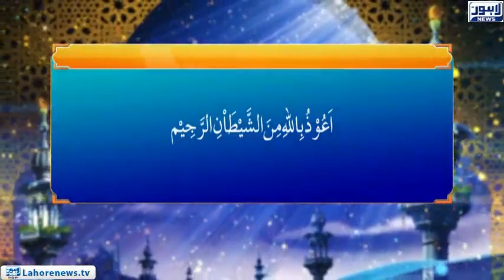Roshni - Masaib Say Kaisy Nimty (19)